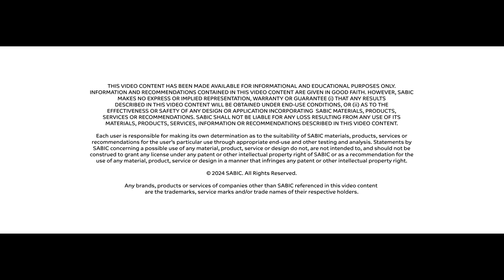Chemistry Can Make a Real Difference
This series shows how we deliver ChemistryThatMatters in important themes to everyone’s life: Sustainability, Innovation, Progress, Everyday Life, and Agriculture. Through these stories, SABIC presents three of its businesses, its technology & innovation capabilities, and their respective contributions to shaping the future of a dynamic petrochemical industry.

To learn more about SABIC, visit: SABIC.com/collaboration